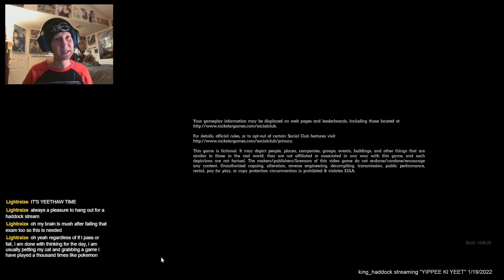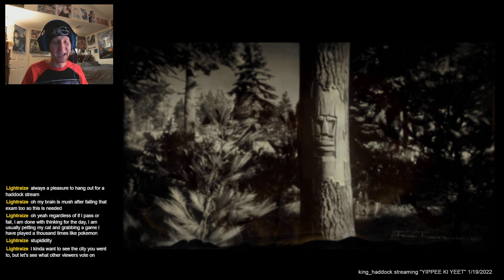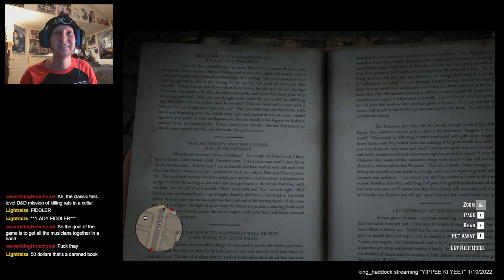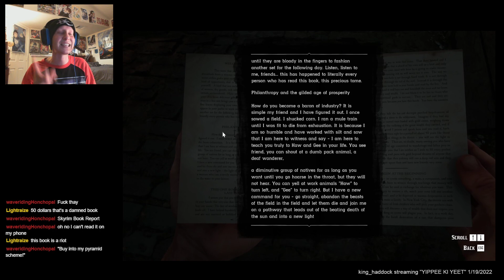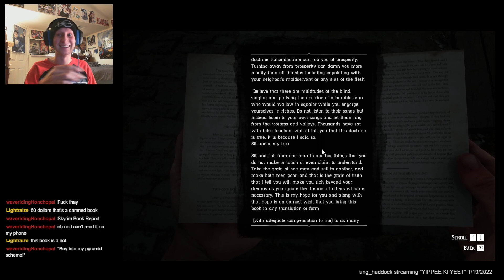YIPPEE KI YEET - DAY 4 (Red Dead Redemption 2)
First streamed January 19, 2022 on Twitch

Running around Red Dead Redemption 2 Chapter 3. Fail to mug someone. Get chased by the law. Fail to rob a train. Get chased by the law. Successfully kill a puma. Get distracted by NPC musicians. And other such funsies.